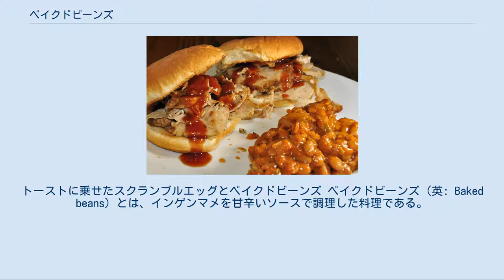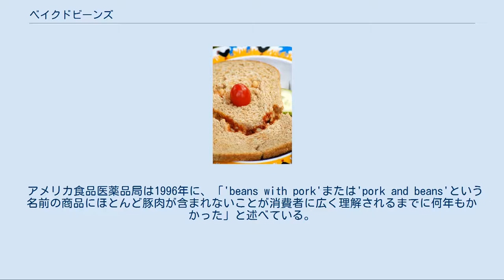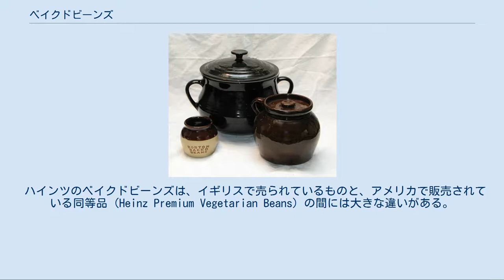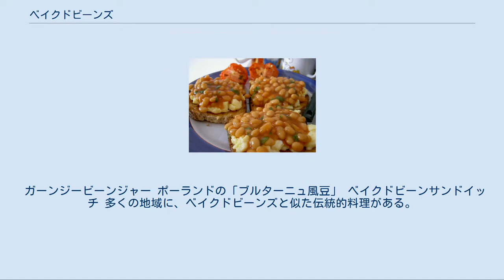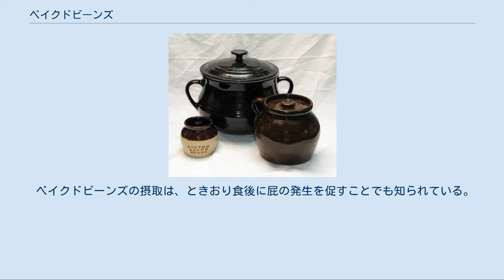ベイクドビーンズ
トーストに乗せたスクランブルエッグとベイクドビーンズ ベイクドビーンズ（英: Baked beans）とは、インゲンマメを甘辛いソースで調理した料理である。
名前のとおりオーブンで蒸し焼きにしたものもあるが、通常は名前に反して煮て作られる。
英語の発音上は「ベイクト」ビーンズがより近いが、日本語ではしばしばベイクドポテトなどに見られるように過去分詞の無声音（t以外）の後の-edもドとされることがあり、この場合もその例にあたると考えられる。
 缶詰として販売されるベイクドビーンズの多くは、ネイビービーンズまたはアリコ・ビーンズ（Haricot beans）と呼ばれる白インゲンマメから作られる。
アイルランドとイギリスのベイクドビーンズにはトマトソースと砂糖が最も良く用いられる。
アメリカ合衆国のボストンでは、ソルトポークと廃糖蜜から作るソースを用い、街自体が「ビーンタウン」と渾名されるほど人気がある。
メイン州やケベック州のベイクドビーンズには、しばしばメープルシロップが用いられる。
缶詰のベイクドビーンズは温めて食べたり、手軽なおやつとして缶から直接食べたりもする。
 ビーンポット ベイクドビーンズに使われる豆は全て北アメリカに自生するものであり、1528年にイタリア、1528年にフランスに導入された。
 インゲンマメ、カボチャ、トウモロコシは共栄作物であり、三姉妹という農法によって、アメリカ州の先住民族によって一緒に栽培されてきた。
 別の説によると、水夫によってフランス南部からカスレが伝わるか、フランス北部やチャンネル諸島からの豆の煮込み料理が伝わったと言われている。
おそらく、様々な地域に由来する類似料理のレシピが北アメリカで融合して混ざり合い、最終的に今日のように親しまれているベイクドビーンズになったものと考えられる。
 今日の多くのレシピでは豆を煮込むが、伝統的には焼き物や鋳鉄製のビーンポットで下煮した豆をソースと共に蒸し焼きにして作る。
ペノブスコット族の習慣に起源を持つかもしれないメイン州の伝統的な料理法「ビーンホール調理」では、石を敷いた穴に薪を置いて火をつけ、炭になったところに味をつけた豆11ポンド を入れたポットを置き、土をかけて一晩またはそれ以上蒸し焼きにする。
こうして調理されたベイクドビーンズはメイン州の伐採キャンプには欠かせないもので、毎食提供された。
 豚肉を入れた豆の缶詰は、簡易食品の中でも最初に作られたものであり、20世紀初めにイギリスで経営されていたアメリカの会社によって輸出され、広まった。
塩漬けの豚肉と豆をトマトで煮た缶詰が1860年代に南北戦争中のアメリカ陸軍兵士に支給された。
 アメリカ食品医薬品局は1996年に、「'beans with pork'または'pork and beans'という名前の商品にほとんど豚肉が含まれないことが消費者に広く理解されるまでに何年もかかった」と述べている。
 イングリッシュ・ブレックファスト イギリスとその旧植民地では、ベークドビーンズというとトマトソースで煮た缶詰を指す。
ベイクドビーンズはフル・イングリッシュ・ブレックファストに欠かせないものだと考える人もいる。
近年は他のブランドが追い上げてきてはいるが、伝統的なベイクドビーンズのトップブランドとして、「ハインツ」はそれ自身がベイクドビーンズと同義で使われている。
 ハインツのベイクドビーンズは、1886年にロンドンの高級百貨店フォートナム・アンド・メイソンで、高価な舶来品として初めて売り出された。
 今日ではむしろ安価な食べ物であるが、伝統に則ってハインツのベイクドビーンズは今でも高価な容器に入れて売られている。
 イギリスのスーパーマーケットでは、ストアブランドのベイクドビーンズを1缶当たり30ペンス以下で販売しているが、有機農産物ブランドのものでは1缶1.50ポンドを超えることもある。
スーパーマーケットでは、ベイクドビーンズはしばしば仕入れ原価を下回る程の古典的な「目玉商品」である。
ベイクドビーンズは、ソーセージの中に詰められたり、ベーコンとともに副菜になったり、ピザのトッピングになったり、他の食物と組み合わせて用いられることが多い。
 バーベキューポークサンドイッチとベイクドビーンズ アメリカ合衆国では、ブッシュ・ブラザース、ヴァン・キャンプス、B&M、アレンズ、ハインツ、キャンベル・スープ・カンパニーがベイクドビーンズの大手製造元として...